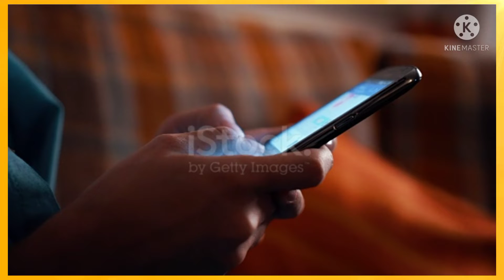Elon Musk Twitter මිලදී අරගෙන ‼️| Elon Musk buys Twitter | SRI TUBE TV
In this video we're gonna talk about the Twitter purchasing of Elon Musk. Yes ! He's gonna buy twitter for 44$ Billion!!! You can know more details about this in the video. Have a Great Day ✌️

ආයුබෝවන් යාළුවනේ. ඔයාල දන්නවද දැන් වෙද්දි ලෝකේ ධනවත්ම පුද්ගලයා වෙන Elon Musk Twitter Company එක මිලදී ගන්න යනවා කියලා. ඒ ගැන කතා කරන්න තමයි අපි ලෑස්ති වෙන්නේ. ඔබට සුභ දවසක් ✌️

✅ Chapters
0:00  Starting
0:37  Musk rejected twitter board
1:21  Musk gonna buy twitter
2:15  The democracy on twitter
2:38  How musk makes provisions to buy twitter
3:19  Musk's poll on twitter
3:52  Modifications on twitter
4:30  Ending